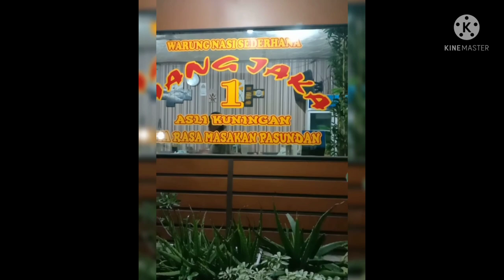"WARUNG NASI SEDERHANA" || MANG JAKA || (EDISI SAHUR)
Warung Nasi Sederhana Mang Jaka, Masakan Sunda yang berada di Kutabumi Pasar Kemis Tangerang...